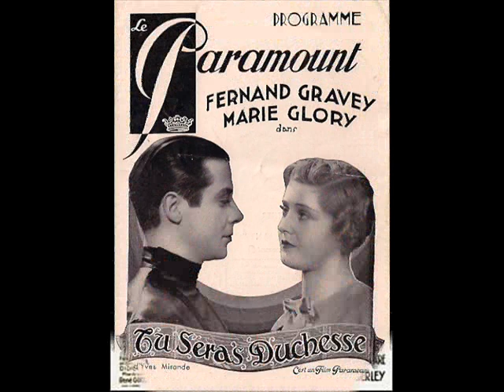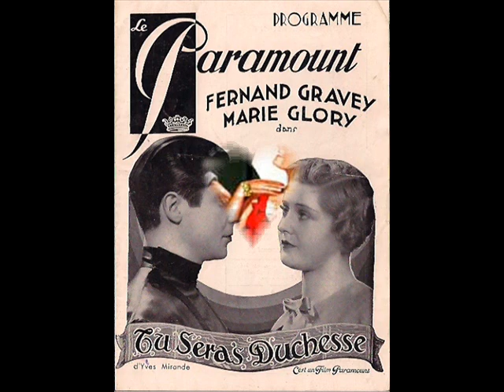Adrien Lamy " j'ai tant de fièvre " 1932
Adrien Lamy du casino de Paris " j'ai tant de fièvre "
chanson du film " tu seras Duchesse ".
orchestre Pierre Chagnon
disque 78 tours Columbia DF.812 en Janvier 1932.
film avec Fernand Gravey et Marie Glory.